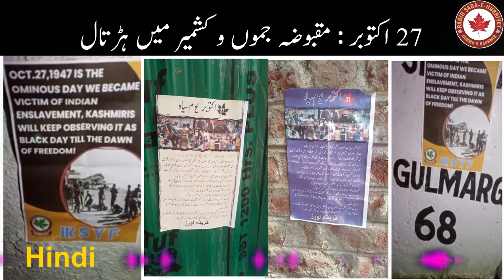IIOJK Shutdown On Oct 27 | Hindi | Radio SHJ&K